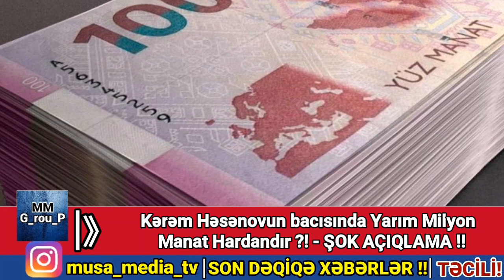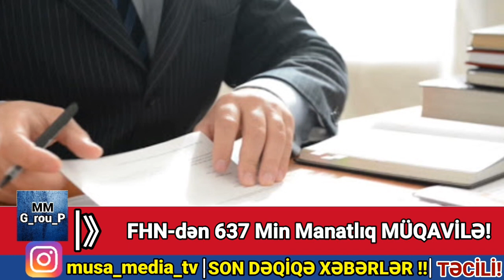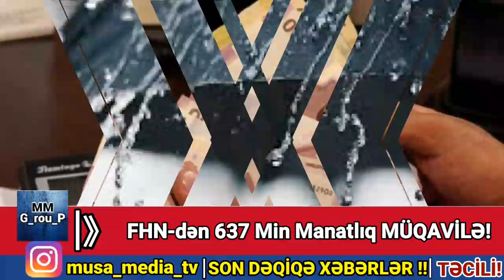Günün yekun xəbərləri 16.09.2020 təcili xəbər, Türkiyə Azərbaycana MÖHTƏŞƏM DƏSTƏK VERDİ!, Son Xəbər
"Azərbaycan və Türkiyə arasındakı münasibətlər sözün həqiqi mənasında qardaşlıq münasibətləridir".

Yenisabah.az xəbər verir ki, bunu Türkiyənin Azərbaycandakı səfiri Erkan Özoral APA TV-də yayımlanan “APAralel” proqramında deyib.

"Strateji ortaqlıq bizim münasibətlərimizi xarakterizə etmək üçün kifayət deyil. Bizim münasibətlər bütün bunlardan daha öndədir. Türkiyənin strateji ortaqlıq daxilində olduğu ölkələrin sayı çoxdur. Lakin bu ölkələrin heç biri ilə bizim Azərbaycanla mövcud olan qardaşlıq münasibətlərimiz yoxdur. Bizim münasibətlər çox dərindir. Bu münasibətlərin kökü ortaq mənfəətlərdə deyil. Onun kökləri hər bir Azərbaycan və Türkiyə vətəndaşının ürəyindədirAzərbaycanda sabaha gözlənilən hava şəraiti açıqlanıb.

Milli Hidrometeorologiya Xidmətindən Yenisabah.az-a verilən məlumata görə, sentyabrın 17-də Bakıda və Abşeron yarımadasında əsasən səhər və axşam fasilələrlə yağış yağacağı ehtimalı var. Şimal-şərq küləyi gündüz cənub-şərq küləyi ilə əvəz olunacaq.

Havanın temperaturu Abşeron yarımadasında gecə 19-22, gündüz 23-26, Bakıda gecə 19-21, gündüz 23-25 dərəcə isti olacaq. Atmosfer təzyiqi 764 mm civə sütunundan 767 mm civə sütununa yüksələcək, nisbi rütubət 65-75 faiz olacaq. Abşeron çimərliklərində şimal-şərq küləyi gündüz cənub-şərq küləyi ilə əvəz olunacaq. Dəniz suyunun temperaturu Sumqayıt, Novxanı, Pirşağı, Nardaran, Bilgəh, Zaqulbada 22-23, Türkan, Hövsan, Sahil, Şıxda isə 23-24 dərəcə isti olacaq.Son iki gündür ki, sosial şəbəkələrdə və mediada Prezidentin köməkçisi Kərəm Həsənovun bacısı Rəna Ağarzayevanın Nərimanov Rayon Məhkəməsində qaldırdığı iddia müzakirə olunur. Belə ki, Rəna Ağarzayeva Ceyhun Zeynallı tərəfindən aldadıldığını iddia edib və məhkəmə ikinci haqqında 4 aylıq həbs qəti imkan tədbiri seçib.

Ceyhun Zeynallının Cinayət Məcəlləsinin 178.3.2 maddəsi ilə (dələduzluq, yəni etibardan sui-istifadə etmə və ya aldatma yolu ilə özgənin əmlakını ələ keçirmə və ya əmlak hüquqlarını əldə etmə hallarına hüquqi qiymət verilməsini təmin etmə) təqsirləndirildiyi bildirilib. Həmin maddənin 3.2. bəndi isə bu əməlin külli miqdarda ziyan vurmaqla törədilməsi hallarını əhatə edir.Abşeron sakininin avtomobilindən qumbara götürülüb.

Daxili İşlər Nazirliyinin mətbuat xidmətindən @-a verilən məlumata görə, Binəqədi Rayon Polis Şöbəsi 40-cı Polis Bölməsi əməkdaşlarının daxil olan məlumat əsasında keçirdikləri əməliyyat-axtarış tədbirləri nəticəsində Abşeron rayon sakini E. Əliyevin idarə etdiyi “TOFAŞ” markalı avtomobildən 1 ədəd "F-1” qumbarası aşkar edilərək götürülüb.“Tofiq Yaqublu aclıq aksiyasına davam edərsə, səhhətində geri dönüşü olmayan vəziyyət yarana bilər ki, həkim müdaxiləsi də nəticə verməyə bilər”.

Bu sözləri @-a millət vəkili Elman Nəsirov deyib. O bildirib ki, hazırda əsas məsələ Tofiq Yaqublunun aclıq aksiyasına son verməsidir:

“Tofiq Yaqublu məhkəmin çıxardığı hökmə etiraz edərək aclıq aksiyasına başlayıb. Amma bu, uzun müddət davam edə bilməz. İndiki məqamda ən vacib məsələ onu aclıq aksiyasından daşındırmaqdır. Çünki o, aclıq aksiyasına bir neçə gün də davam etsə, bunun sonu heç də yaxşı olmayacaq. Bu gedişlə onun səhhəti təhlükə altına düşə bilər ki, sonra həkimlərin müdaxiləsi də kömək edə bilməz”.KİV-ə Dövlət Dəstəyi Fondunun (KİVDF) sabiq rəhbərliyinin fəaliyyəti dövründə yol verilmiş qanunsuz əməllərin istintaq araşdırması davam edir.

“Yeni Sabah” xəbər verir ki, Fondun sabiq icraçı direktoru Vüqar Səfərlidən qanunsuz yollarla mənimsədiyi külli miqdarda dövlət vəsaitinin geri qaytarılması tələb olunur.

Məlumata görə, KİVDF-nin keçmiş rəhbərliyinin dövründə baş vermiş cinayət əməllərinin istintaqı zamanı yeni detallar aşkarlanıb.

KİVDF-nin sabiq icraçı direktoru Vüqar Səfərli istintaqa verdiyi ifadədə özünü məsuliyyətdən kənarda saxlamaq üçün aşkarlanan qanunsuz əməlləri Prezidentin sabiq köməkçisi, Prezident Administrasiyasının ləğv edilmiş İctimai-siyasi şöbəsinin keçmiş müdiri Əli Həsənovun tapşırığı ilə həyata keçirdiyini bildirib.